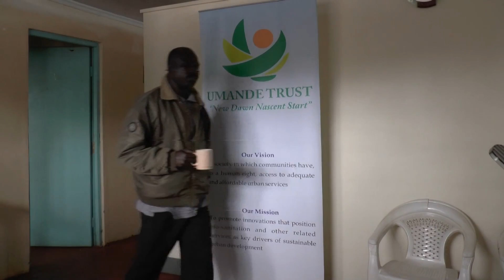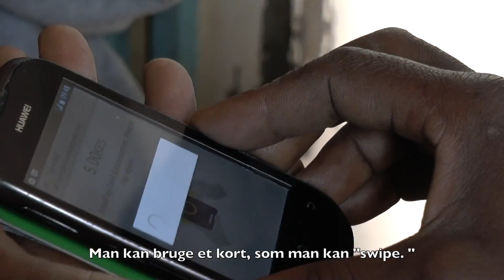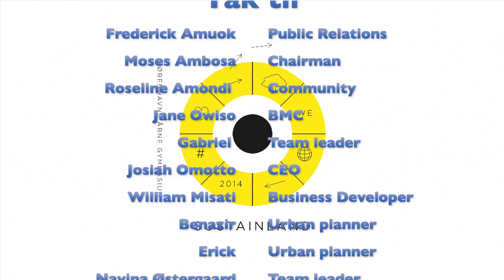Bio Sanitation Centers in Kibera Slum, Kenya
Umande Trust - a community based organisation

In Kibera Slum, Kenya, they have developed toilets that turn regular human waste into biogas, which can be used for cooking and other purposes.

Report by Sustainland, Københavns åbne Gymnasium